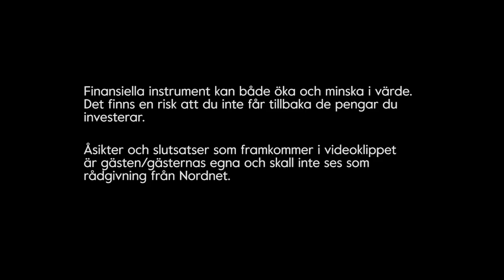Fyndiga Rapportrubriker - Sparpodden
Vi bjuder på några fyndiga (och uttjatade) rapportrubriker när vi delger våra reflektioner från Q1 rapporterna på Stockholmsbörsen. Vi sammanställer sektorerna som är starka och svaga på börsen just nu!